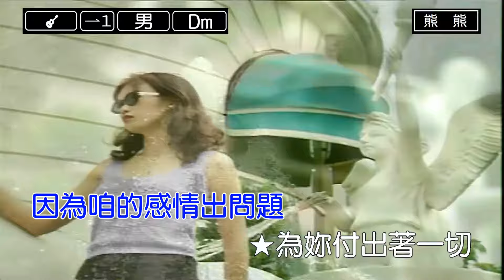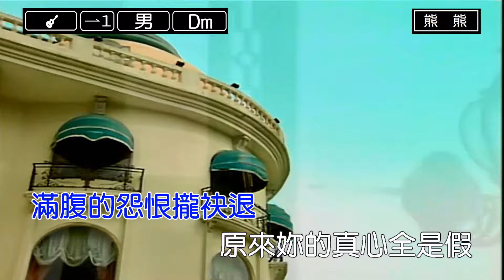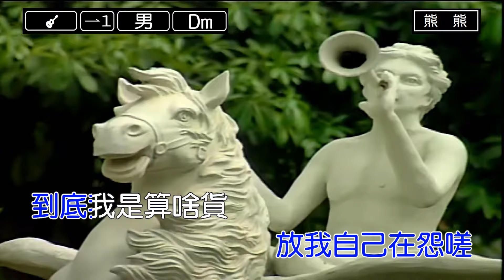反背-王識賢(Karaoke伴奏)